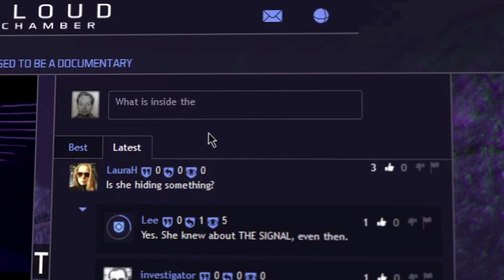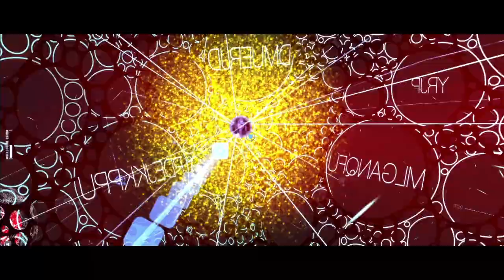Cloud Chamber - Launch Trailer | PC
Could a signal from another world have been kept secret for 40 years? Navigate a strange 3D database and work with other players to piece together what happened.

Cloud Chamber is a massively multiplayer story game, where players collaborate with each other to investigate and discuss the media files they collect on their journey through the dataworld.